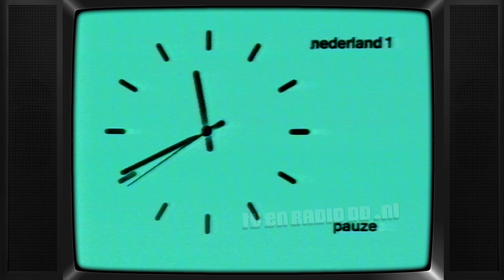TV: Nederland 1 - Pauze Klok (19821113, 2338)